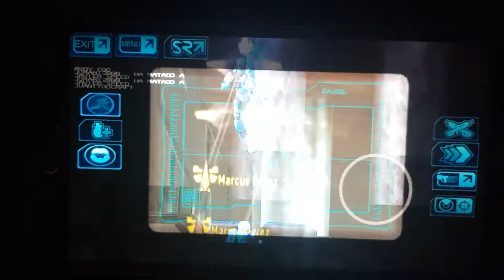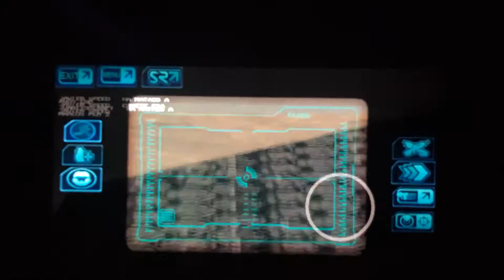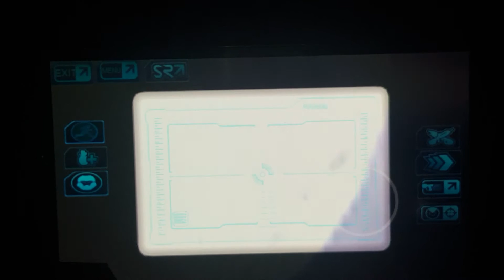Snipers narrows problemas FPS